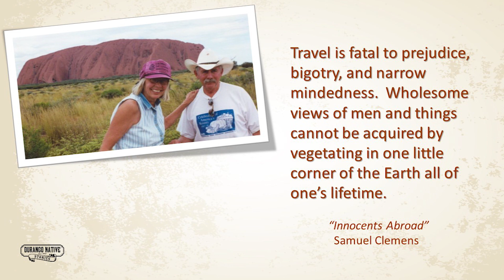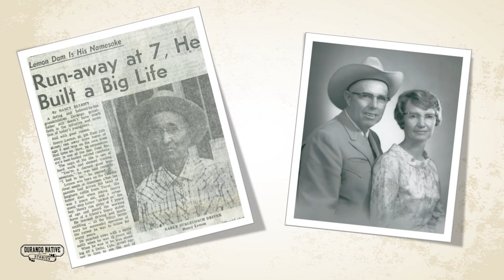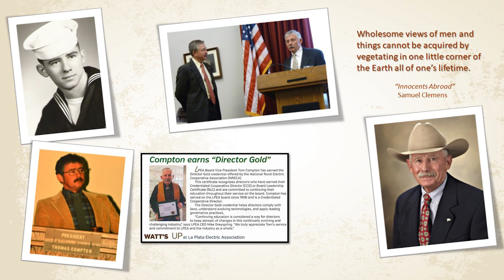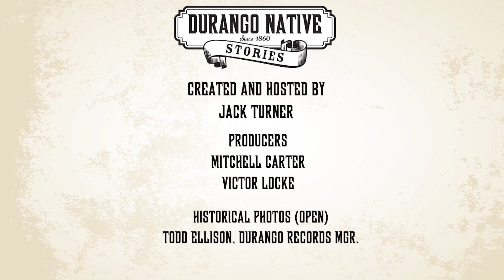Durango Native Stories - Compton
Penni and Tom Compton share detailed stories about Compton Cattle Company.  They elaborate on their world  travels, ranching, education and community service.